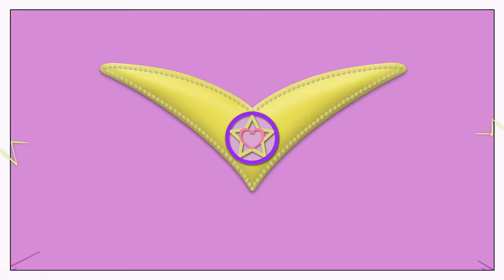Luli Pampín - Bailemos con LULI PAMPIN y las chicas de STUDIO4ALL - Dance Video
Bailemos con LULI PAMPIN y las chicas de STUDIO4ALL
00:11 - CONGELADO (L. Pampin)
03:03 - LLEGÓ EL CARNAVAL (L. Pampin)
05:34 - COMO LO HACE MI CONEJO (L. Pampin)
07:58 - CORAZÓN DE MELÓN (L. Pampin)

💟 - Gracias a las alumnas y profesora del Centro Deportivo STUDIO4ALL por hacer este video posible, me hicieron sentir como en casa, me encantó grabar con ustedes, quedo alucinada con vuestro talento.